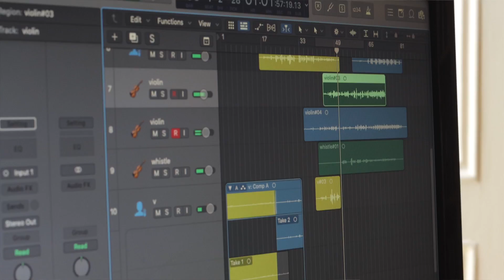Time to Sing Our Song (writing session at Tonnta Studios)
Clare Sands and I got together recently for our Songwriting Camp facilitated by First Music Contact's MISP scheme for which we are extremely grateful. Here is a glimpse into the process of writing one of the songs we created together...  "Time To Sing Our Song"... captured and edited by our videographer Liadain Kaminska-Ní Bhraonáin. Enjoy!